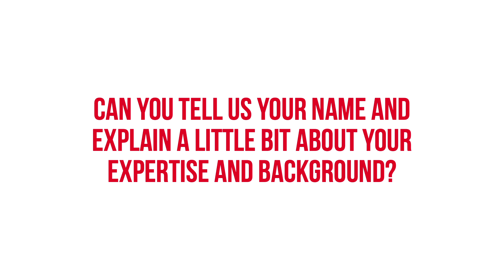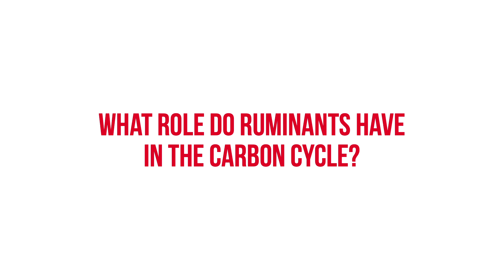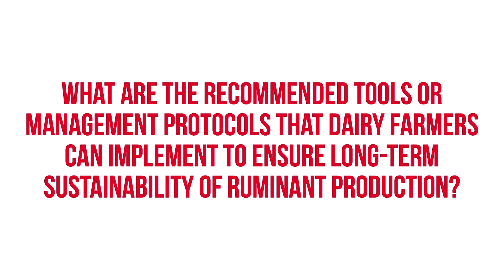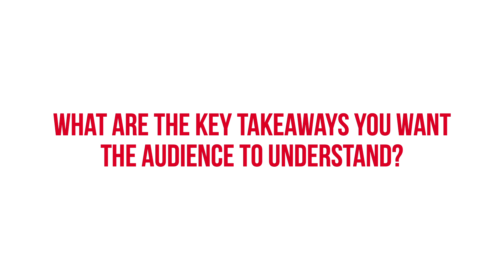Sustainability: A Win-Win Solution for Protein Producers, Consumers and the Environment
Healthy animals, healthy ecosystems, profitable industries, and support for rural communities. Dr. Kim Stackhouse-Lawson talks ruminants, their role in carbon "up-cycling," and developing profitable, sustainable solutions in animal agriculture.

Lallemand Animal Nutrition is a global leader in microbial solutions for animal agriculture in a changing world. Using sound science, proven results and knowledge from experience, we help our customers and industry partners be more successful – and animals lead healthier lives.